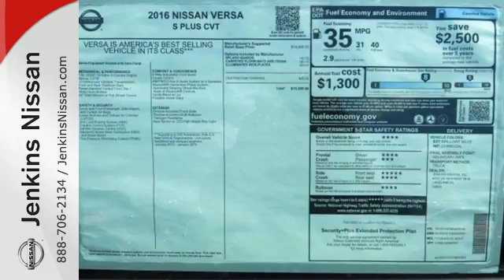New 2016 Nissan Versa Lakeland FL Tampa, FL 16V232 - SOLD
Year: 2016
Make: Nissan
Model: Versa
Trim: 4dr Sdn CVT 1.6 S Plus
Engine: 1.6 L 4 Cyl. Cyl.
Color: Brilliant Silver
Stock #: 16V232
VIN: 3N1CN7AP8GL875135
NEW NISSAN SAVINGS -MUST FINANCE w/NMAC OR LOSE $2000 of the New Car discounts. Online pricing includes $1000 May/June Retail Owner Communication. Please check with dealer to confirm your eligibility. Online discounts apply to retail purchase vehicles must be in stock LEASES may vary. OUT OF STATE pricing may vary due to rebate variances and will be assessed a convenience fee of $185 for title processing and tag work. Sales Tax Title License Fee Registration Fee Finance Charges and $799 Dealer Fee are additional to the advertised price. We make every effort to have accurate pricing but occasionally mistakes occur. Please call if you have any questions. Current pricing Valid through 06.30.16

Address:
401 State Rd 33 N